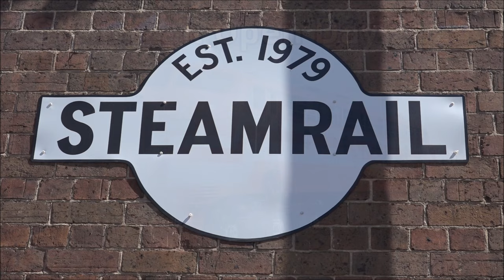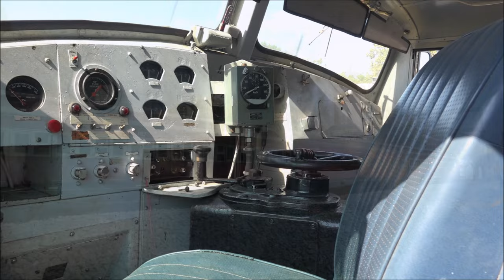Steamrail Open Day 2024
The Labour Day long weekend saw Steamrail Victoria, and other organizations host the annual Newport Workshops Open Day of 2024 in the West Block yard. Various types of steam, diesel, electric trains, and DERM’s 58RM are seen in operation or on static display. Both model and miniature railway organizations have also attended the open day every two years.

On this day, B72 was restored to operational condition, with S301 reactivated since being out of action for 14 years. In 707’s carriage shop, their preserved Hitachi Train attracted the attention of enthusiasts and urbex explorers. Four locomotives from V/Line were displayed at the garden platform, along with a V’Locity DMU and two L Class electric locomotives.

Date: 10/03/2024